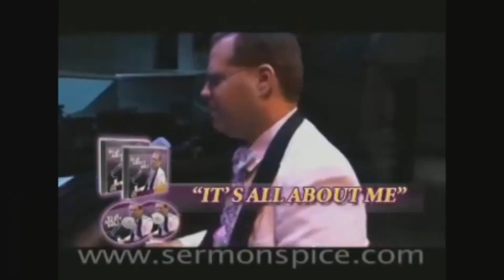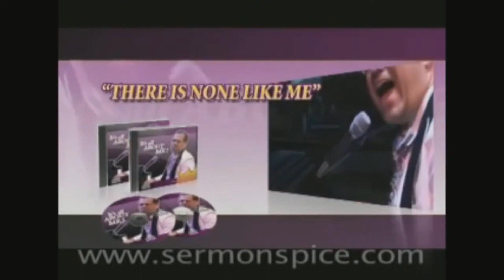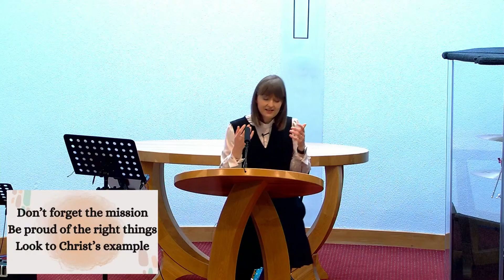Enemies of the Soul: Pride | 25th Feb 2024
Rev Emma continues the Enemies of the soul series.

Pride isn't thinking too much of myself, it's thinking of myself far too much.

What's the Christian's antidote to pride?
Humility.